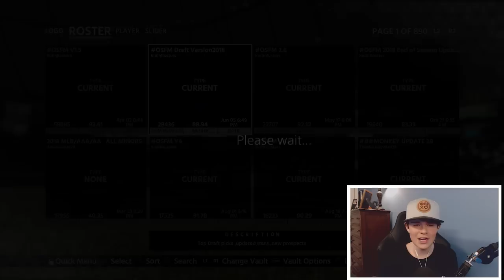i went back to MLB The Show 18 but never traded away Chris Archer...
i went back to MLB The Show 18 but never traded Chris Archer...

Checkout my entire setup on Amazon!

In this video I go back to MLB The Show 18 and never trade away Chris Archer! So that means the Famous Meadows, Glasnow trade to the Rays NEVER HAPPENED. THIS WAS CRAZY.
MLB The Show 21 is right around the corner, so make sure you are subscribed for many more MLB The Show 21 Franchise videos, like MLB The Show 21 Franchise Rebuilds, and all things MLB The Show 21, we may even hop into some MLB The Show 21 Road to the Show, or even some MLB The Show 21 Diamond Dynasty